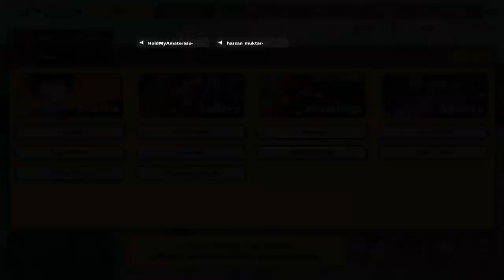MHUR Ranked Grind to Ace